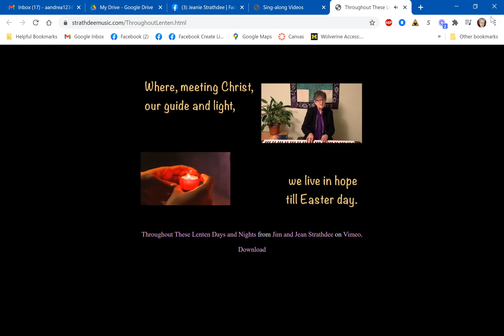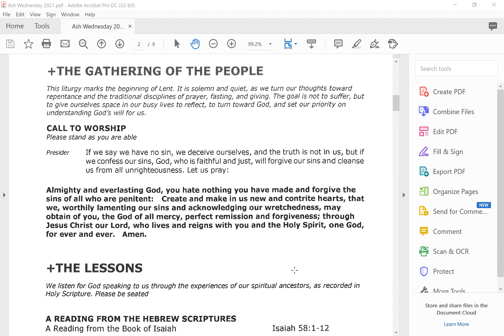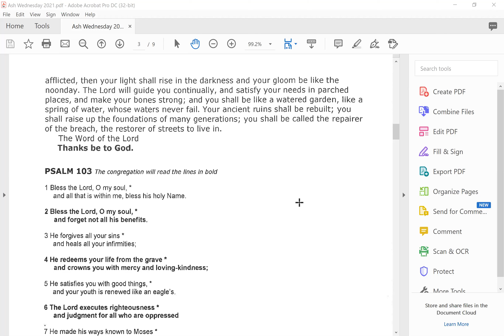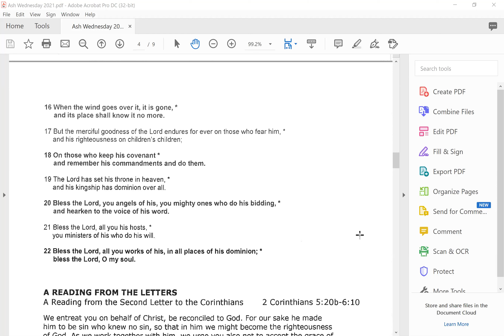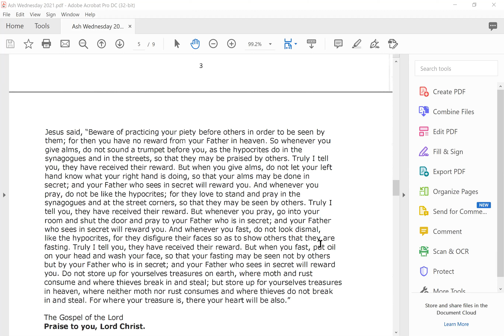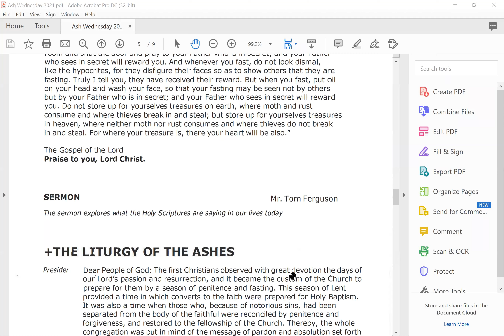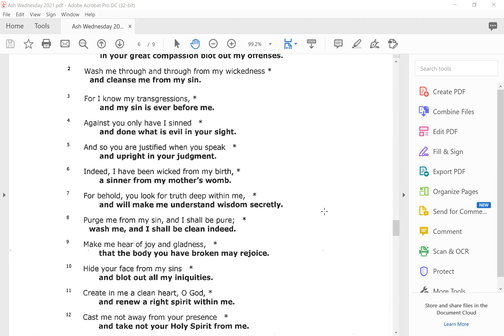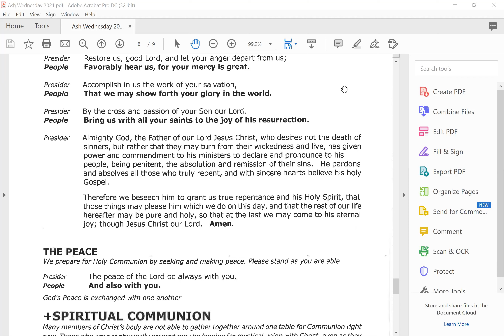Ash Wednesday Worship 2021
Ash Wednesday service. Tom preached! Friends from St. Matthew's/St. Joseph's joined us! Andy and Molly made it through the whole service! We put on ashes and put away the Alleluias! God was praised! We remembered we are dust, and to dust we will return!